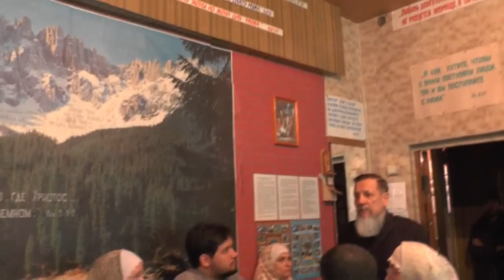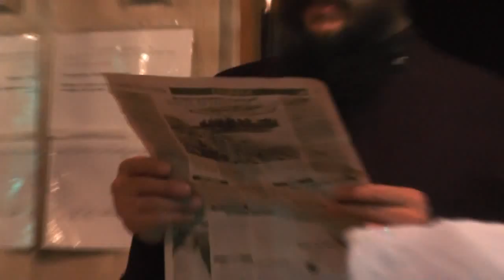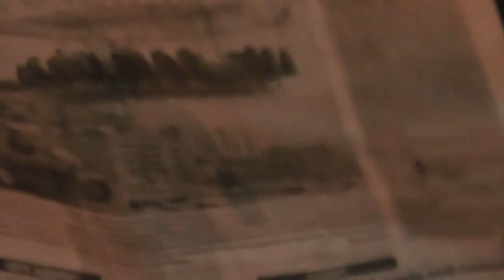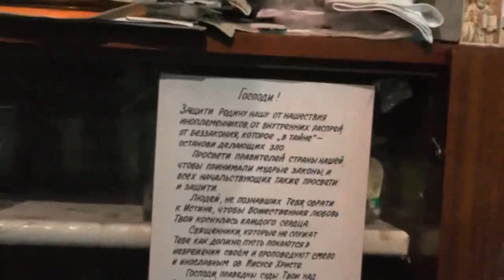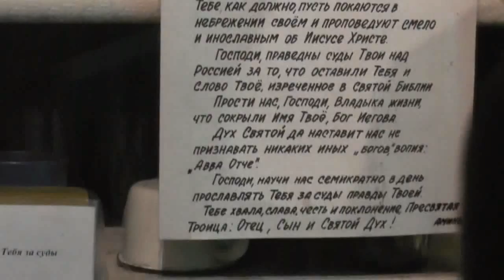Собрание. Судный День ждём. Бюрократы-бесы множатся. 03.05.2015